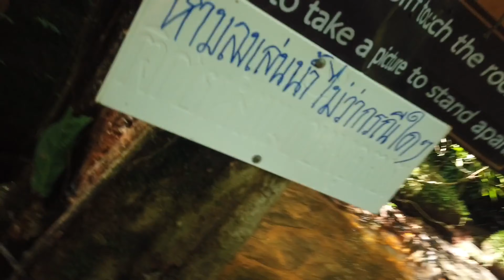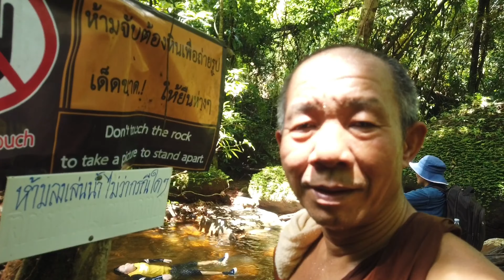ชม น้ำตกกินรี บึงโขงหลง 19 กันยายน 2564 Buengkhonglhong Kinaree wateerfall 19092564/2021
sigh seeing Kinnaree water fall  in Phulangka National Park
Buengkhonglhong District Beungkarn Province  THAILAND
19 September 2564/2021
 น้ำตกตาดกินรี เป็นน้ำตกที่มีความสวยงามแห่งหนึ่ง ในจังหวัดบึงกาฬ
ตั้งอยู่ในอุทยานแห่งชาติภูลังกา ปัจจุบันมีจำนวนนักท่องเที่ยวเดินทางมาเที่ยวเป็นจำนวนมาก
 เพราะมีความสวยงามและสะดวกแก่การเดินทาง สภาพน้ำตกมีความสวยงาม
จำนวนชั้นไม่สูงมาก มีความอุดมสมบูรณ์ของพื้นที่ น้ำใสไหลเย็น
นักท่องเที่ยวนิยมมาเที่ยวชมความสวยงาม
 และมาพักผ่อนคลายความร้อนที่น้ำตกแห่งนี้
เป็นน้ำตกที่ไหลมาจากห้วยสาน น้ำตกมีอยู่ 2 ชั้น
อยู่ในท้องที่ บ.นาอ่าง ต. โพธิ์หมากแข้ง อ.บึงโขงหลง จ.บึงกาฬ
ห่างจากที่ทำการอุทยานแห่งชาติภูลังกาประมาณ 34 กิโลเมตร
By DJI osmo Pocket and EDIT By IOS
waradham  64